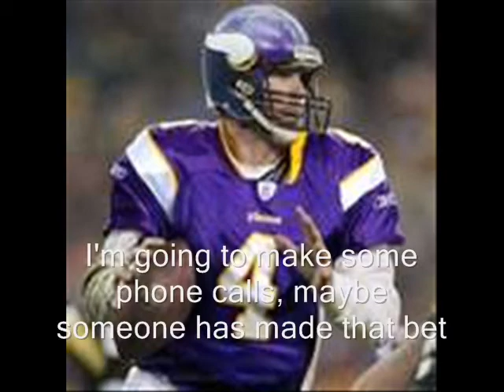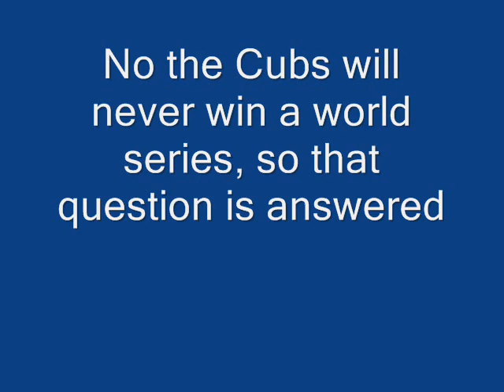New Adventures of Brett Favre: Episode 33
Last time the Cubbies made a plan to destroy Brett Favre, will the plan work? And what exactly is it? Tune in to find out!